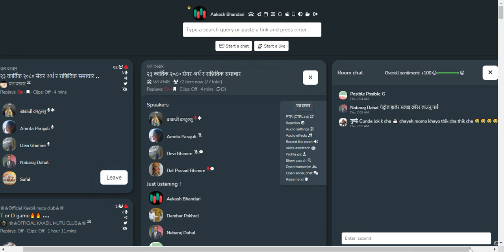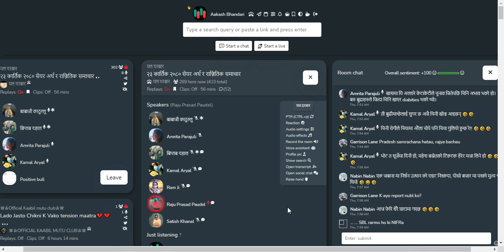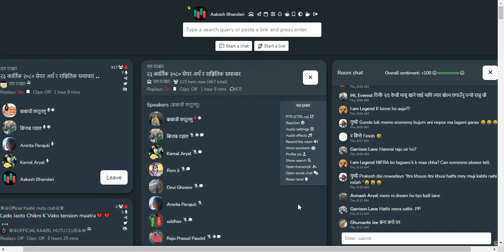SHARE MARKET DISCUSSION | NEPSE UPDATE AND ANALYSIS | SHARE MARKET IN NEPAL